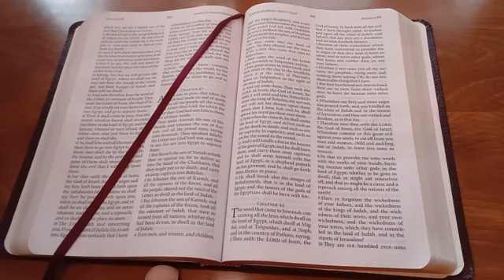Count Down To Total Destruction of Mystery Babylon (America & Europe) Has Begun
Apocalypse of Abraham
12. Before the age of the righteous begins to grow, my judgment will come upon the Gentiles through the people of your progeny who have been separated to me.
13. And in those days I will bring upon all creatures of the earth ten plagues, through misfortune and disease and the groans of their bitter grief. And this will be brought upon the generations of men because of the provocation and the corruption of mankind, because they provoke me.
3. And he said to me, "I will explain to you the things you desired in your heart to know which are the ten plagues that I prepared against the heathen nations, and which have been destined to begin at the passing of the twelfth hour of the age of the earth.
4. Hear therefore what I tell you because it will come to pass. The first is the sorrow and pain of (need) sickness;
5. The second, the massive burning and destruction of many cities;
6. The third, the destruction and pestilence (sickness) of animals (cattle);
7. The fourth, hunger of the whole world and its people;
8. The fifth, among the rulers, destruction by means of earthquake and the sword;
9. The sixth, the increase of hail and snow;
10. The seventh, wild bests will be their grave (animals will kill them);
11. The eighth, hunger and pestilence will change their course of destruction (alternate with destruction);
12. The ninth, punishment (execution) by the sword and flight in distress;
13. The tenth, thunder and voices and destructive earthquake.
Chapter 31
1. And then I will sound the trumpet in the air, and I will send my ELECT ONE (chosen one), and He will have all measure of my power.
2. He will summon my people (who were despised) from all nations, and I will send fire upon those who have insulted them and who have ruled over them in this age. And those who have chosen my desire and kept my commandments will rejoice with celebrations (parties) over the downfall of the men who continued to followed after the idols.
3. And I will take those who have covered me with mockery and give them over to the scorn of the coming age.